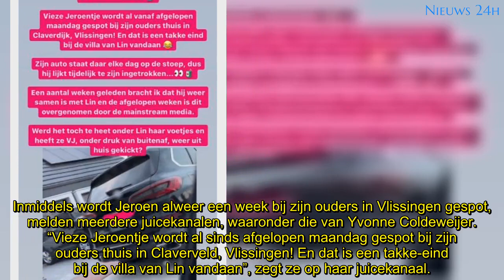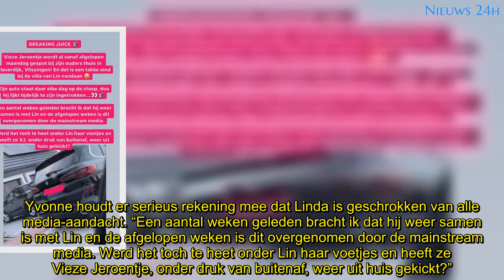‘Linda de Mol schrikt van ophef, zet Jeroen Rietbergen uit huis’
Jeroen Rietbergen wordt al een week lang gespot bij de woning van zijn ouders in Vlissingen. “Werd het Linda de Mol te heet onder de voeten en heeft ze hem toch weer uit huis gekickt?”